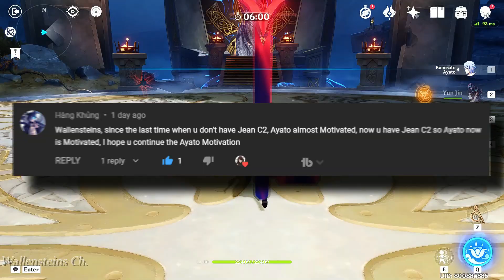THIS IS HOW AYATO REACH THE MOTIVATED 🌊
C0 AYATO | R1 JADE CUTTER
C5 CHONGYUN | R5 SACRRIFICIAL
C6 YUN JIN  | R5 DEATHMATCH
C2 JEAN | R1 FREEDOMSWORN

👉Full build for all Characters in my Discord Server
Wallensteins Ch

Music I used:
🎵 Kamisato Ayato Theme Music EXTENDED - Fathomless Swirls in the Forest (tnbee mix) | Genshin Impact

Give me a Comment on what your thought about my video it does help me to improve what kind of viewers want's from my videos and don't forget to subscribe for other content.